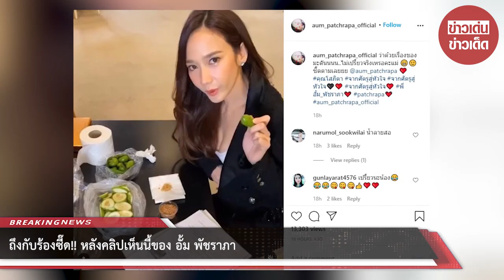ถึงกับร้องซี๊ด!! หลังคลิปเห็นนี้ของ อั้ม พัชราภา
และล่าสุด สาวอั้ม ก็ได้เผยคลิปสั้นๆ ระหว่างอ่านบทในกองถ่าย ซึ่งมีซีนหนึ่งทำเอาแฟนๆ ต้องกลืนน้ำลายตาม ร้องซี๊ดกันเลยทีเดียว เมื่อสาวอั้ม ชวนทุกคนทานมะดัน ที่เปรี้ยดจี๊ดเข็ดฟัน เพราะแม้แต่สาวอั้มเอง ยังเก็บอาการไว้ไม่ไหว และเป็นที่ทราบกันดีในหมู่แฟนคลับว่า สาวอั้มนั้นชืนชอบของเปรี้ยว ของดอง มาโดยตลอด